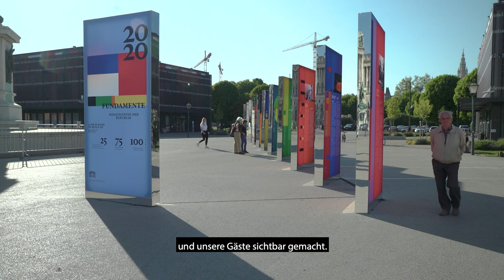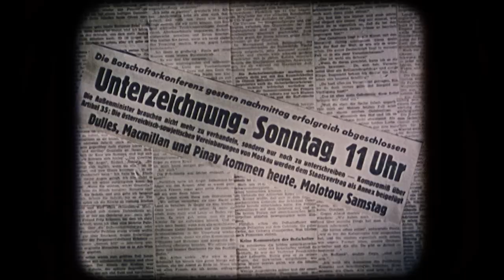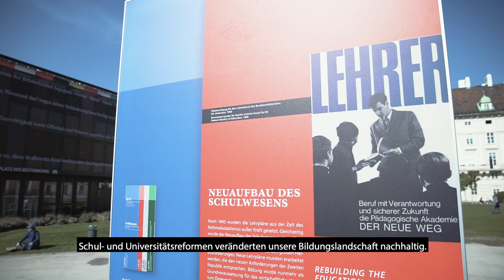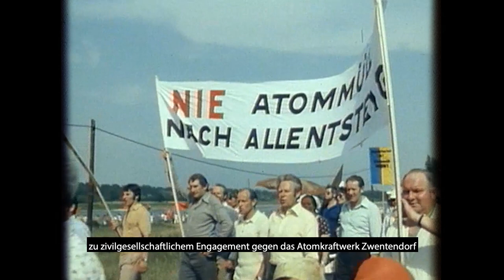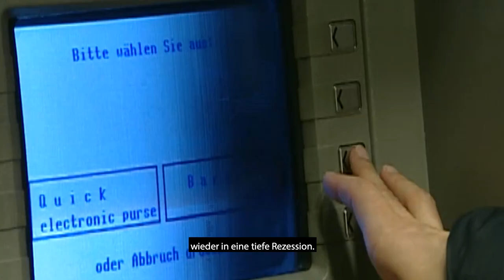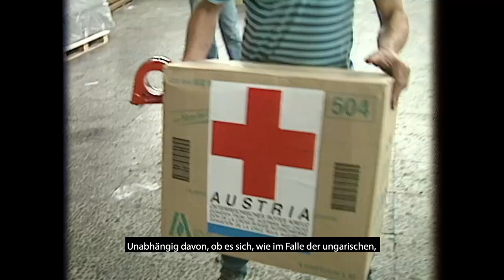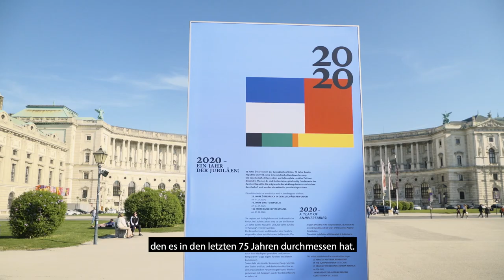75 Jahre Zweite Republik - Ein Rückblick auf die Zeitgeschichte unseres Landes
Aus Anlass des 75. Jahrestags der Gründung der Zweiten Republik am 27. April und des 65. Jubiläums der Staatsvertragsunterzeichnung am heutigen 15. Mai zeichnet das Parlament den Weg unseres Landes in einem Kurzvideo und einer Ausstellung am Wiener Heldenplatz nach. "Gerade, wenn man sich in diesen schwierigen Zeiten bewusst macht, was wir bisher schon erreicht haben, wird uns klar, wieviel wir im Stande sind zu leisten und zu schaffen", erklärt Nationalratspräsident Wolfgang Sobotka dazu.

Das Video und die Ausstellung zeigen die eindrucksvolle Entwicklung, die Österreich im vergangenen Dreivierteljahrhundert genommen hat. Sie beleuchten dabei Hintergründe und Höhepunkte unserer Geschichte von der Republiksgründung im April 1945 über die Reformen und gesellschaftlichen Veränderungen der 60er- und 70er-Jahre bis hin zum Fall des Eisernen Vorhangs 1989 und die Flüchtlingskrise 2015.